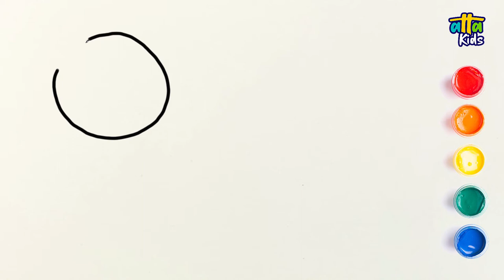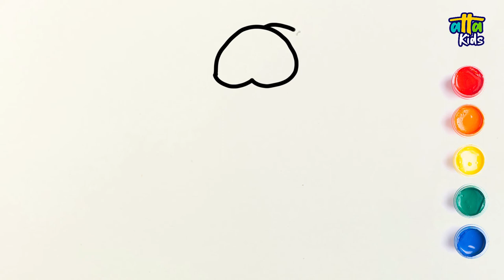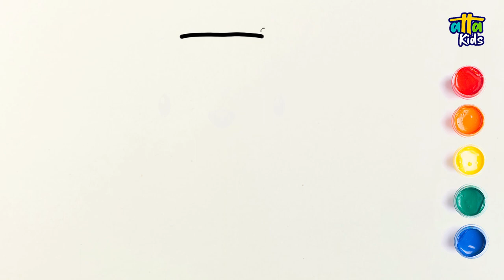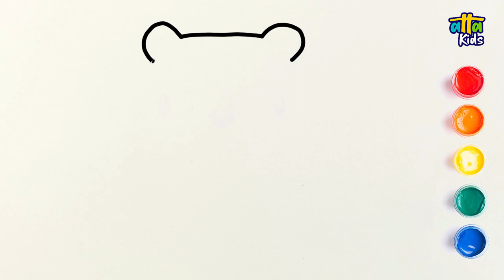All mammal animals drawings and coloring. Drawing and coloring learning for kids. Part 4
Fox drawing and coloring,

Giraffe drawing and coloring,

Goat drawing and coloring,

Gorilla drawing and coloring,

Hedgehog drawing and coloring,

Hippopotamus drawing and coloring,

Jaguar drawing and coloring,

Kangaroo drawing and coloring,

Lemur drawing and coloring,

Leopard drawing and coloring,

Lion drawing and coloring,

Mole drawing and coloring,

Monkey drawing and coloring,
Narwhal drawing and coloring,

Panda drawing and coloring,

Polar drawing and coloring,

Rabbit drawing and coloring,

Raccoon drawing and coloring,

Rhinoceros drawing and coloring,

Seal drawing and coloring,

Sloth drawing and coloring,
Squirrel drawing and coloring,

Tiger drawing and coloring,

Whale drawing and coloring,

Zebra drawing and coloring,

Badger drawing and coloring,

Bat drawing and coloring,

Bear drawing and coloring,
Beaver drawing and coloring,

Bloodhound drawing and coloring,

Boar drawing and coloring,

Buffalo drawing and coloring,
Camel drawing and coloring,

Cat drawing and coloring,

Cheeta drawing and coloring,

cow drawing and coloring,

Deer drawing and coloring,

Dog drawing and coloring,

Dolphin drawing and coloring,
Donkey drawing and coloring,

Elephant drawing and coloring,

Ferret drawing and coloring,

Atta Kids